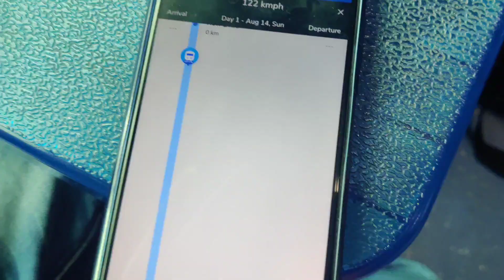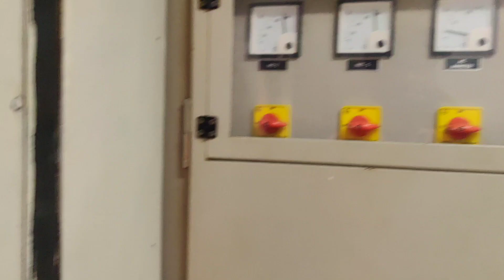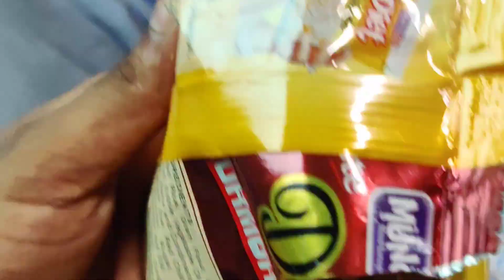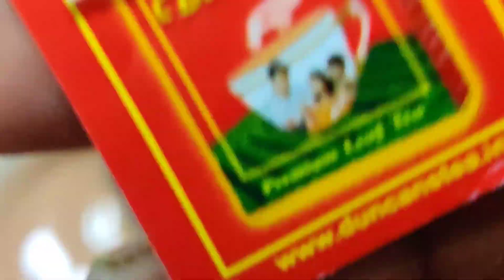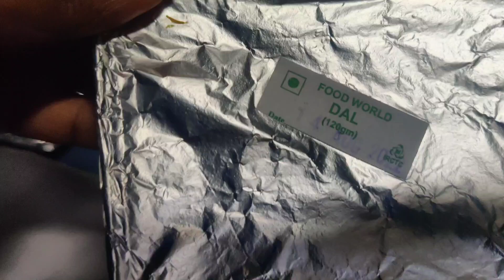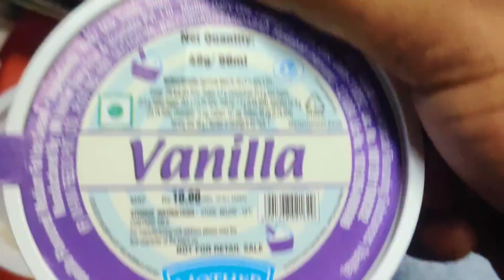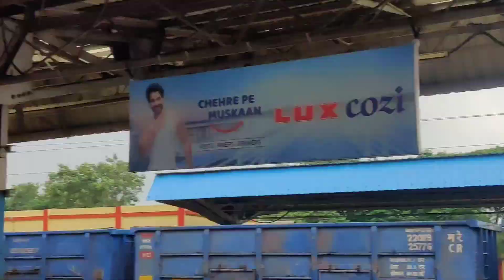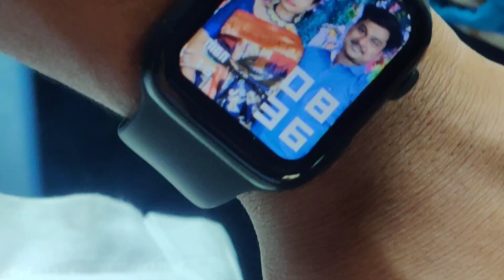Howrah Rajdhani express 3rd AC journey | 12302 Howrah Rajdhani express AC3tier Journey | Indianrail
12302 Howrah Rajdhani express AC3tier Journey
Indianrail
3 tier ac coach in train in india
3 tier ac coach in train in india